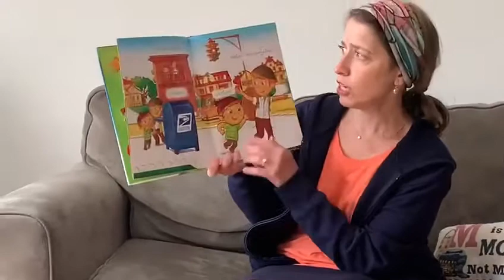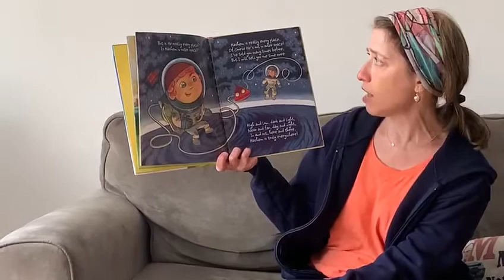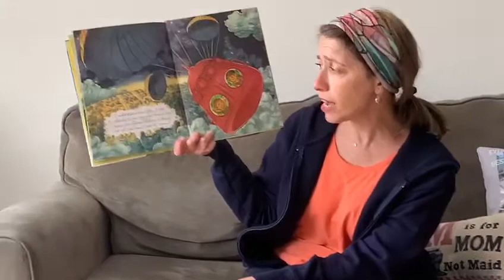Hashem is Here with Rivkah Halpert